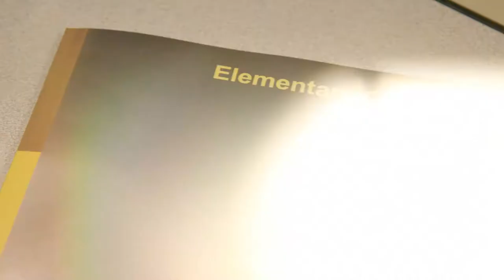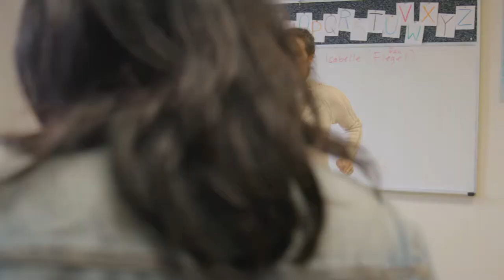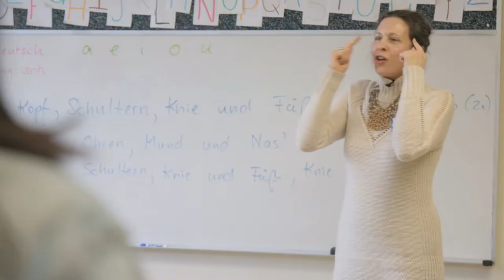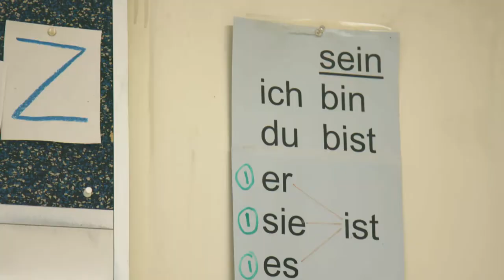Chicago's Best Language Class: Dank Haus German American Cultural Center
Dawn heads to Lincoln Square to try out a language class at the German American Culture Center, which also offers cooking, cinema and art events. Much to her surprise, she’s speaking in full sentences and even singing a song in German by the end of the class!